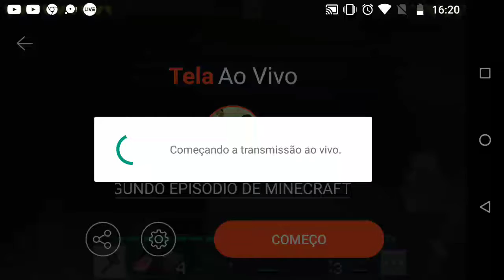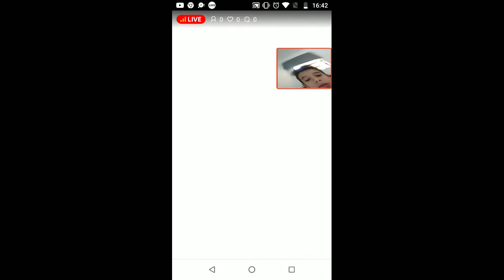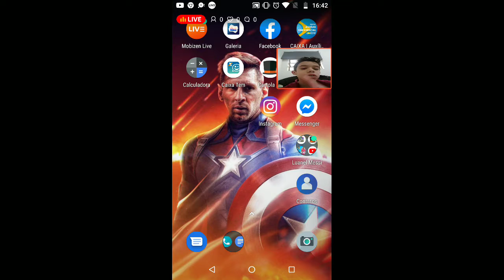SEGUNDO EPISÓDIO DE MINECRAFT